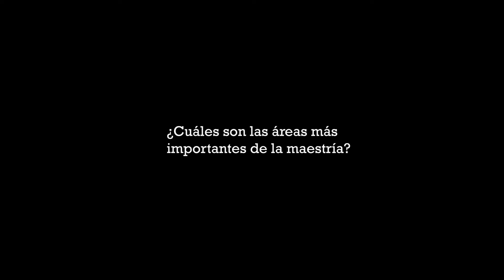Maestría en Comunicación y Cultura. Un campo investigativo no explotado | ENTREVISTA - Carlos Celi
La Maestría en Comunicación y Cultura es una propuesta de posgrado de la Facultad de Comunicación Social de la Universidad Central del Ecuador. Carlos Celi, coordinador de la maestría, explica la importancia de investigar temas como cultura digital, comunicación y cultura, y la cultura como una urdimbre de significados.